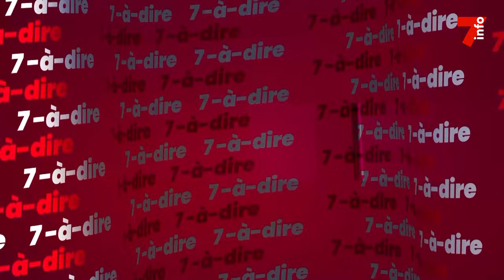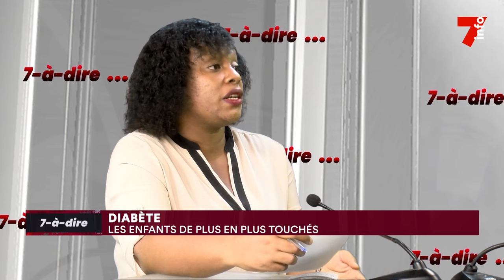7-à-dire | Entretien avec Amos Ankotché, diabétologue